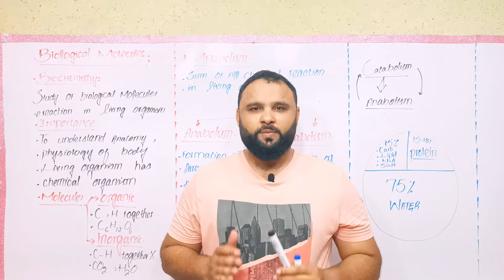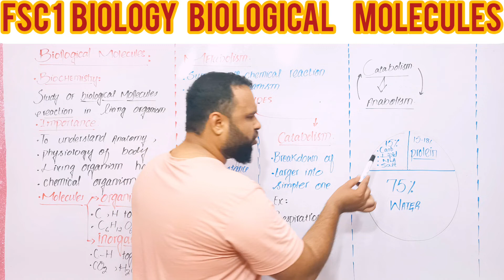Biological Molecules|| Fsc1 Biology Chapter 2 Lec01 ||Introduction to Biomolecules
what is biomolecules
what is metabolism
what is the importance of biochemistry